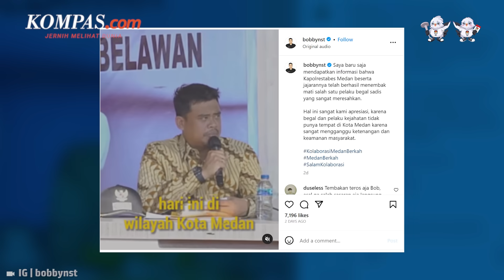Tanggapan "Santai" Bobby Nasution Saat Dikritik karena Minta Polisi Tembak Mati Begal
Wali Kota Medan Bobby Nasution mendapat kritik dari Lembaga Bantuan Hukum (LBH) dan Institute for Criminal Justice Reform (ICJR).

Hal ini terjadi karena Bobby mendukung aparat menindak tegas begal dengan cara ditembak mati.

Bobby pun menanggapi santai dan justru menyinggung kedua lembaga yang seolah membela pelaku begal.

"Mewakili begal, saya mengucapkan terima kasih," ucap Bobby.

Terkait aksi begal yang meresahkan warga, Bobby meminta untuk bertanya langsung kepada masyarakat seperti apa kondisi sejumlah korban aksi begal di Kota Medan.

Sebelumnya, aksi begal di Medan memang meresahkan warga. Bahkan, sudah ada korban yang tewas akibat aksi itu.

Video Jurnalis : Kontributor Makassar, Hendra Cipto
Penulis: Kontributor Makassar, Hendra Cipto
Penulis Naskah: Novyana Nurmita Dewi
Narator : Novyana Nurmita Dewi
Video Editor: Alfiyan Oktora Atmajaya
Produser: Adisty Safitri